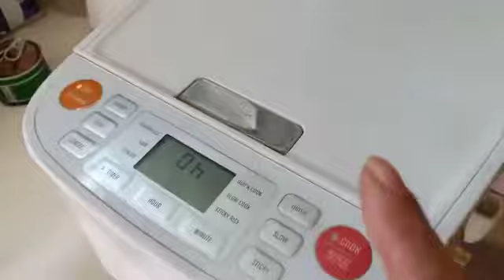Masak Apa Masak Mystyle Kaci Briyani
Kaci Briyani is most popular with the bangladeshi people & due to Covid 19 this year, this recipe is dedicated to them especially those which are still here in Singapore. Be Singapore your home too 🙏🏽